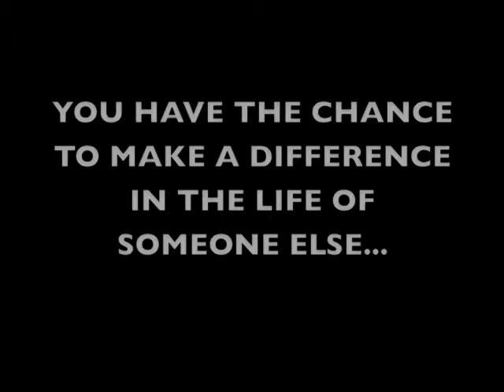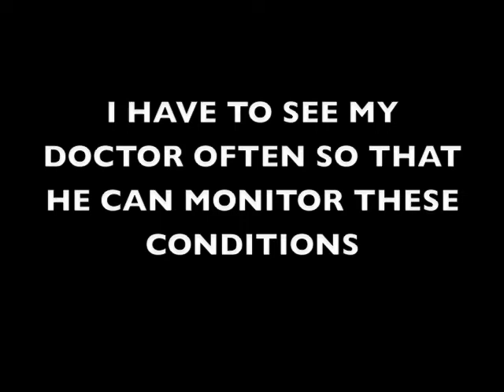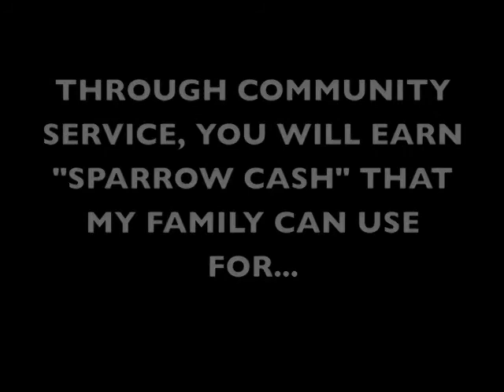Daisy S.m4v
Daisy S- Sparrow for Eagle Point High School for 2009/2010